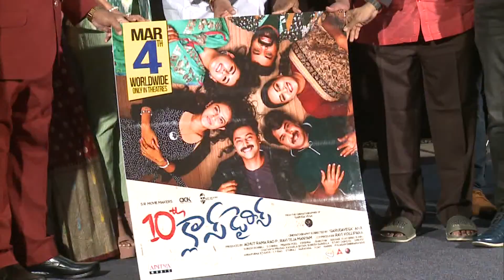Avika Gor SUPER H0T Looks At 10th Class Diaries Movie Teaser Launch